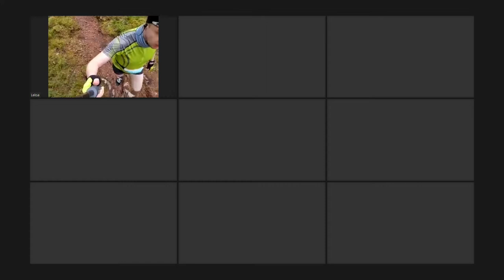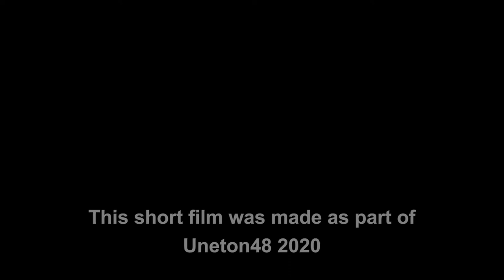Yhdestä metästä selvitään (Uneton48, 2020)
Off Productionsin tuotos Uneton48 kilpailuun 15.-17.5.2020.

Tiukkoja käänteitä firman etä-tyky-päivässä. Tai ihan vaan sekava Zoom-tapaaminen.

Teema:
Elokuva yhteisöllisyydestä

Pakolliset elementit:
2 metrin turvaväli
kasvomaski (huivi tms ok, olkaa luovia)
iskulause

Uneton48 on kahdesti vuodessa järjestettävä lyhytelokuvahaaste, jossa osallistujat tekevät oman lyhytelokuvan vain 48 tunnissa!